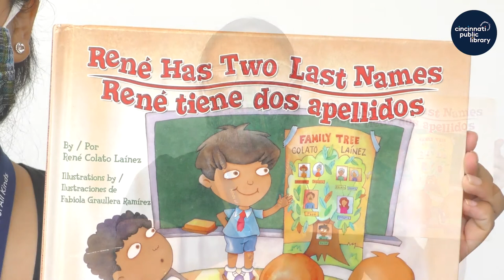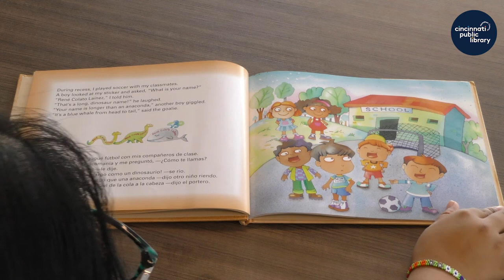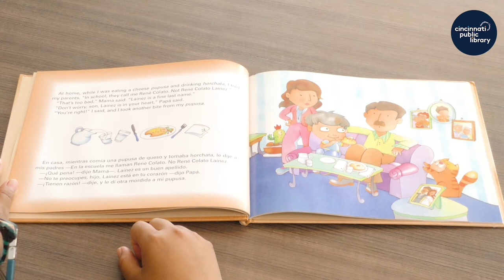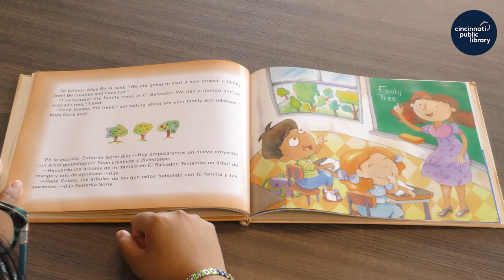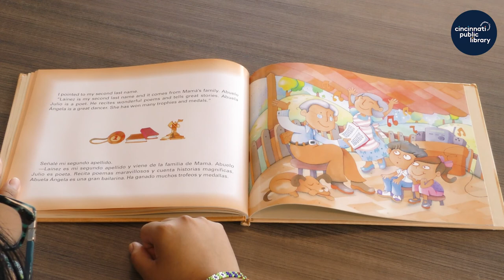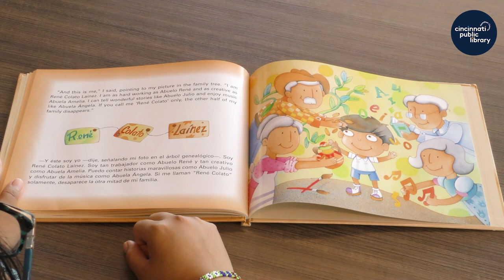Storytime at Home: "René Has Two Last Names (René tiene dos apellidos)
Miss Heidy, a Library Customer Adviser at the Price Hill Branch, reads in English:

"René Has Two Last Names  (René tiene dos apellidos) by  René Colato Laínez, illustrated by Fabiola Graullera Ramírez

Storytime at Home is presented by the Cincinnati & Hamilton County Public Library.